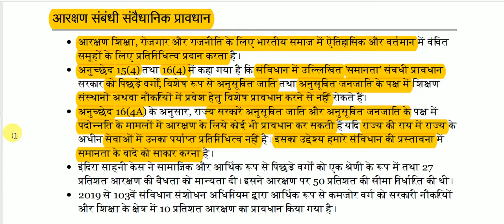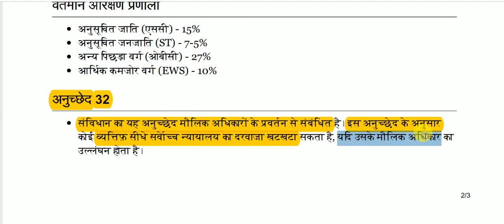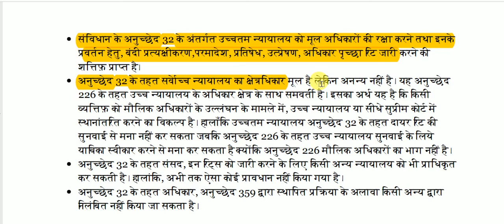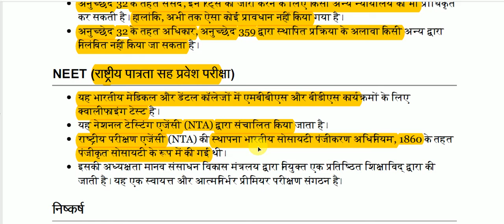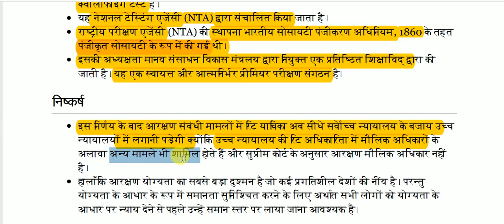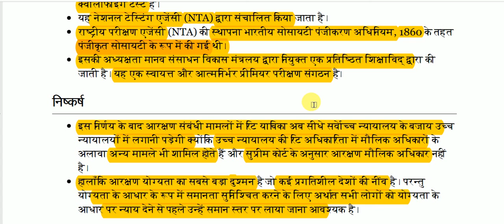Reservation not fundamental right: Supreme Court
Reservation not fundamental right: Supreme Court for All Competitive Exams like SSC, Railway, IB, Bank, UPSC, BPSC, MPSC, PCS, etc.